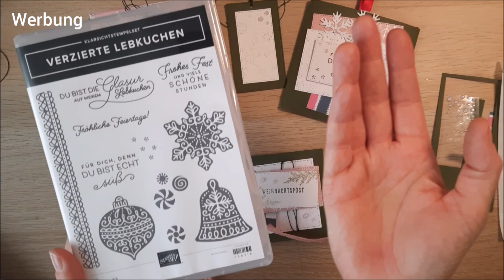kleine Box mit Graupappe basteln, diy Tinchen und Dörthe machen was draus, Material von Stampin up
Hallo zusammen,
heute basteln wir ein bisschen zusammen. Mit einem Überraschungspost für Kristin von diy_tinchen.
Hier geht's zu ihrem Profil

Maße (Angabe ohne Gewähr)

Cover(Pappe)
22.5x20,5cm  Falz 6,5cm

Schokiverpackung
12,5x12cm F 2x1cm 1x1,5cm
10,8x10,8cm

Die mit * gekennzeichnete Links, sind affilate links, wenn ihr über diese Links einkauft, entstehen euch keine Kosten aber ich bekomme eine kleine Provision.

Vielen Dank

Stanzen
Rechtecke stitch Crealies *
Kreise stitch Crealies *
Slimline Aufleger stitch *
Stempelsets